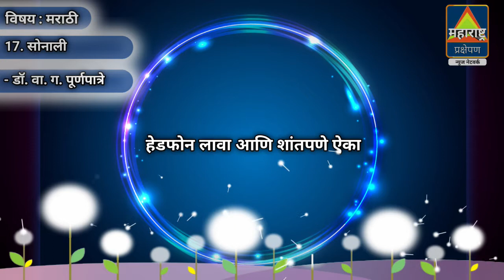AudioBook - सोनाली : डॉ. वा.ग.पूर्णपात्रे | कुमारभारती मराठी | इयत्ता १० वी | Sonali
सुंदर आवाजात पुस्तक ऐका कधीही विसरणार नाही